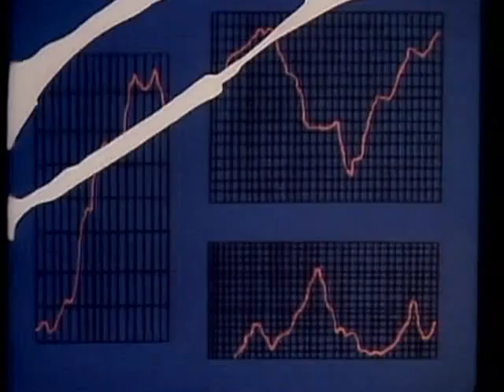M.A.S.K. - S01E60 - Venice Menace